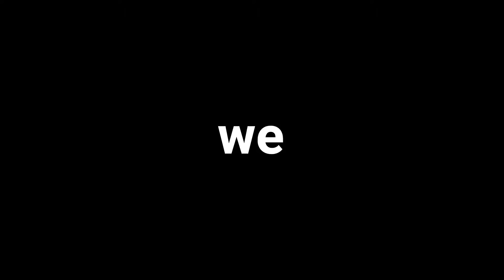Famous Rebel - Not Another Digital Marketing Agency - Promo Video 2020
Famous Rebel (formerly OCP - Original Concept Productions) are a digital marketing agency based in Torbay, Devon in the UK. This promo video is a high-impact show reel of some of the digital video content we've created for businesses and brands across the globe.

With over 25 years experience in the advertising and marketing industry, we provide cost-effective, no-nonsense digital marketing solutions for brands large and small, including e-commerce start-ups.

A selection of our other awesome digital video marketing content can be found on our YouTube channel.

Check it out. *One video has had nearly 500,000 views on our channel alone*

More detailed information about us, about some of the highly successful marketing campaigns included within the promo video, and about our thoughts on the marketing and advertising industry in general, can be found on our

Famous Rebel - not another agency